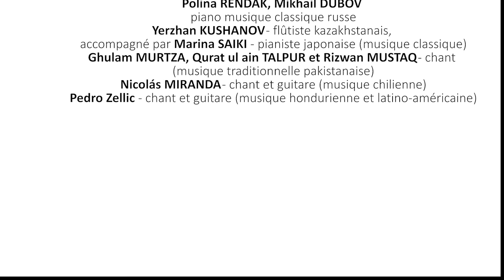Campus Monde en Musiques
Le 21 Juin 2016, jour de la Fête de la Musique, Campus Monde en Musiques met à l’honneur les étudiants étrangers aujourd’hui présents en France, afin de célébrer la diversité, l’attractivité et la tradition d'accueil de ces étudiants sur tous les campus de France.

Organisés sous la coordination conjointe de Campus France et de la Conférence des Présidents d’Université (CPU), de la Conférence des Grandes écoles (CGE), de la Conférence des Directeurs des Ecoles Françaises d'Ingénieurs (CDEFI), par les universités, les grandes écoles et les écoles d’ingénieurs, en lien avec les collectivités territoriales, les Crous, les associations étudiantes et les Alliances françaises, ces Campus Monde en Musiques ont permis également aux étudiants français et à un plus large public de rencontrer les musiques du monde.